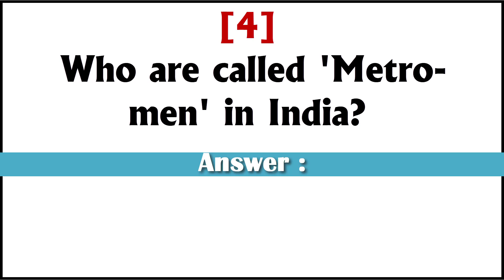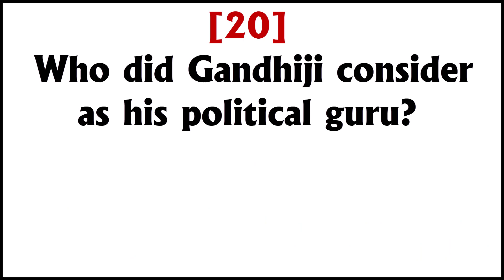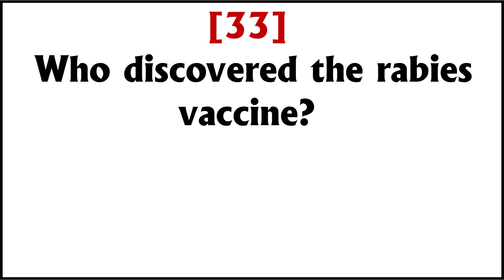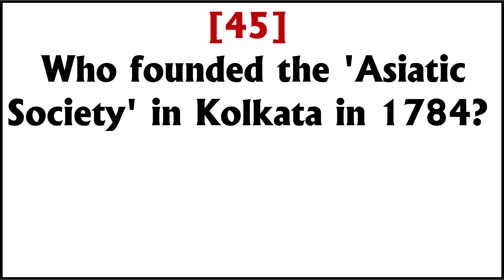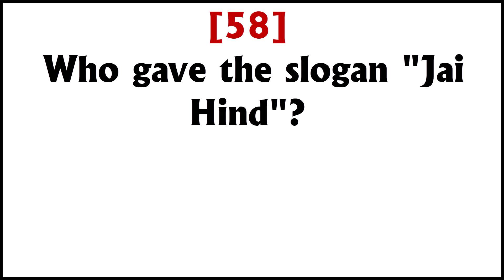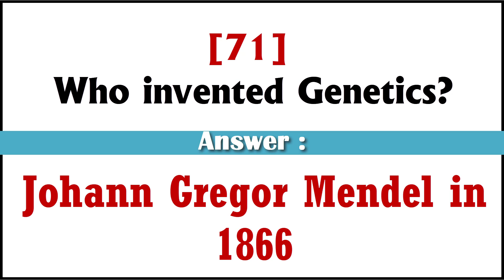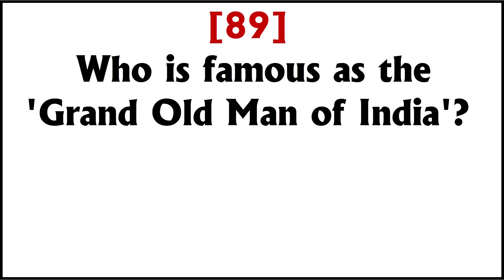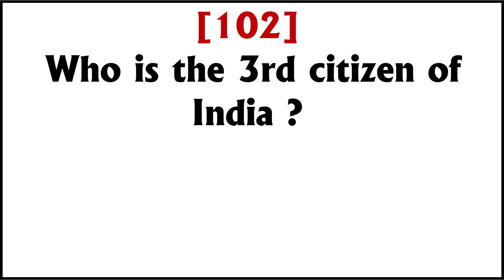105 India exam related General Knowledge Questions and Answer | India GK | Quiz Questions Answer -14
105 General Knowledge (GK) Questions and Answers for India
GK Questions and Answers for all Class:  some important General Knowledge questions and answers for all Class  that will help to build the foundation and in participating in all competitive exams - (History, Geography, State System, Economy, Science, Sports)
[1] Which would be most attracted to a magnet - Copper, iron or aluminum?
[2] Who appoints the Chief Election Commissioner?
[3] Who appoints the Chief Minister?
[4] Who are called 'Metro-men' in India?
[5] Who built Sanchi Stupa?
[6] Who built the Brihadeeswarar Temple in Tanjore?
[7] Who built the Charminar in Hyderabad?
[8] Who built the Grant-Trunk Road?
[9] Who built the Jama Masjid in Delhi?
[10] Who built the Rath Temple in Mahabalipuram?
[11] Who built the Red Fort in Delhi?
[12] Who calls a joint session of Parliament?
[13] Who came up with the theory of relativity?
[14] Who Climbed Mount Everest First
[15] Who composed the famous flag song "Jhanda Uncha Rahe Hamara"?
[16] Who composed the Indian national anthem?
[17] who composed the indian national song of india?
[18] Who decides whether a bill is a money bill or not?
[19] Who designed national flag of India-
[20] Who did Gandhiji consider as his political guru? -
[21] Who discovered America?
[22] who discovered bacterial transformation?
[23] who discovered electric bulb?
[24] Who discovered 'Gravity'?
[25] Who discovered neutrons?
[26] Who discovered Penicillin in 1928?
[27] Who discovered protons?
[28] who discovered radio ?
[29] Who discovered radioactivity?
[30] who discovered television?
[31] Who discovered the aircraft?
[32] Who discovered the blood group?
[33] Who discovered the rabies vaccine?
[34] Who discovered the sea route coming to India?
[35] Who discovered the smallpox vaccine?
[36] Who discovered vitamins?
[37] Who elects the Vice President?
[38] Who first gave the slogan 'Inquilab Zindabad'?
[39] Who first read Ashoka's records?
[40] Who founded Jaipur?
[41] Who founded Microsoft?
[42] Who founded Shantiniketan?
[43] Who founded Sikhism?
[44] Who founded the Arya Samaj?
[45] Who founded the 'Asiatic Society' in Kolkata in 1784?
[46] Who founded the city of Amritsar?
[47] Who founded the Khalsa Panth?
[48] Who founded the Mughal dynasty?
[49] Who founded the Prarthana Samaj?
[50] Who founded the 'Ramakrishna Mission'?